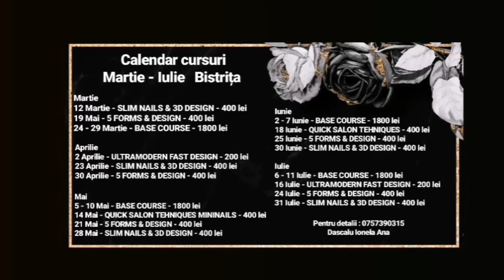Protectie din gel pe unghia naturala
Pentru a vedea partea ascunsa a acestui tutorial acceseaza link-ul urmator pentru
 cursuri de MANICHIURA ONLINE  ⤵

📌Pentru detalii și înscrieri la cursuri in salon la Bistrita acceseaza link-ul urmator ⤵

                    MĂ  POTI  URMARI  SI  PE:
Multumesc!😘💅🎀🤩❤️😍💅🎀🤩😘🤗💋😍🎀💅